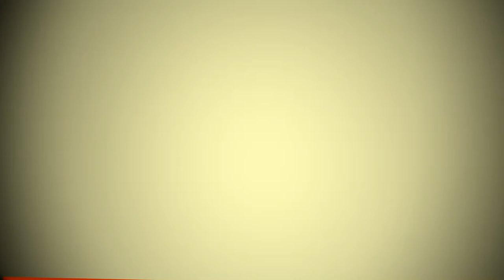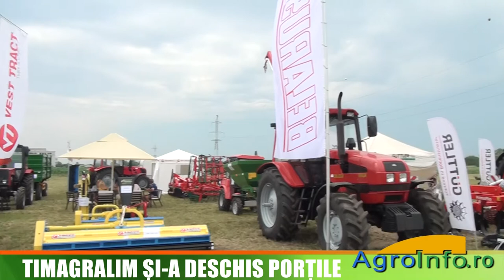TimAgralim si-a deschis portile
Timp de trei zile, intre 22 si 24 iunie 2012, capitala Banatului gazduieste unul din cele mai importante evenimente din vestul tarii, expozitia TimAgralim, editia cu numarul 10